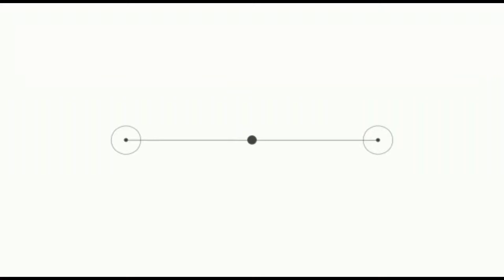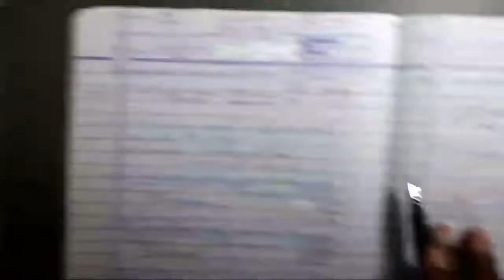Std.11 Sci. | Chemistry | Chap.01 | Lect.19